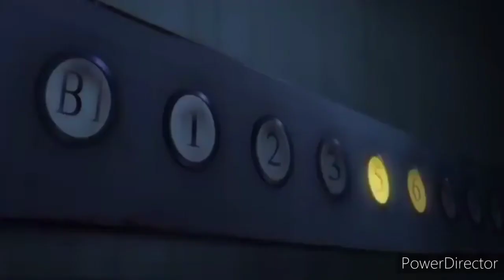Deaths of my favorite Heroes 3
Heroes Include:

Vanessa Carlysle from Deadpool 2

Mimi and Yamakatsu Katsuya from Deadman  Wonderland

Maggie Peterson from Child's Play (1988)

Hallie McDaniel from Scream 2

Snorky from The Banana Splits Movie

The Other Wybie from Coraline

Sanae Mizuno from Another

(I would like to point out that I own none of theses clips they are property of the studios that made these movies)